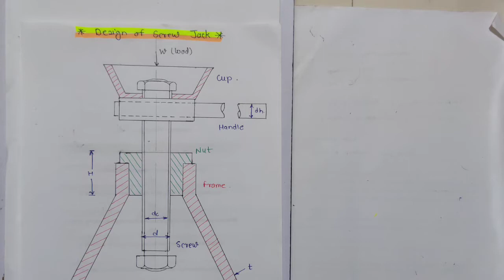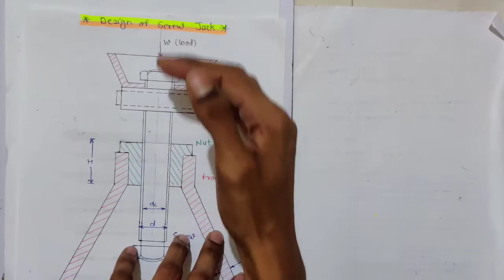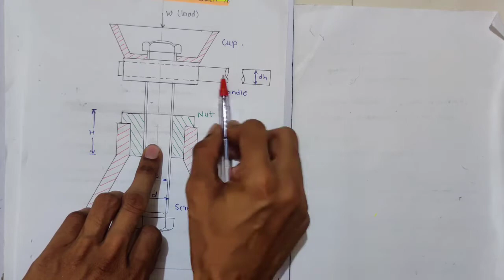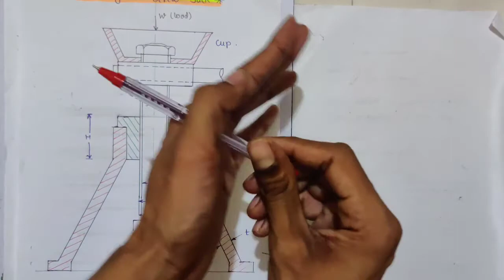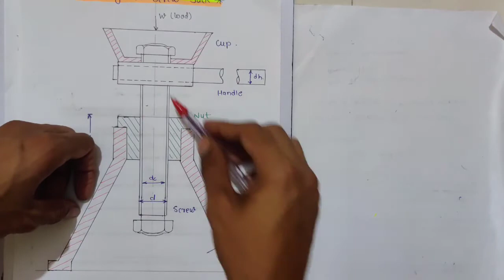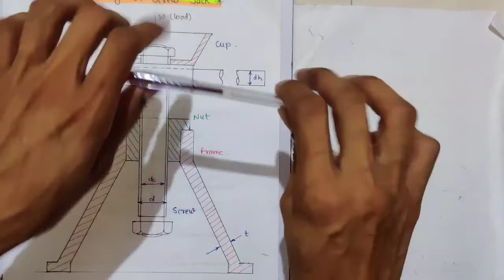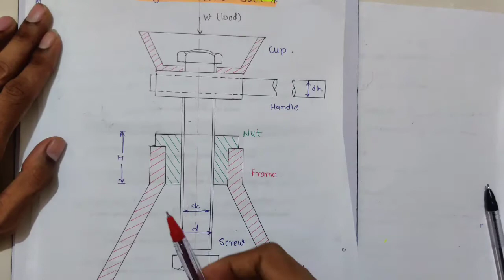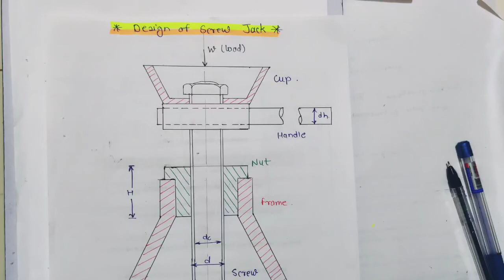Design of Screw Jack using PSG _ Part1 (Hindi)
Notes Link (All Topics)